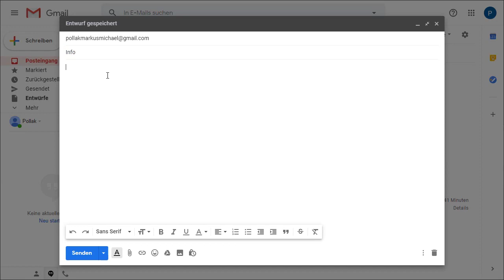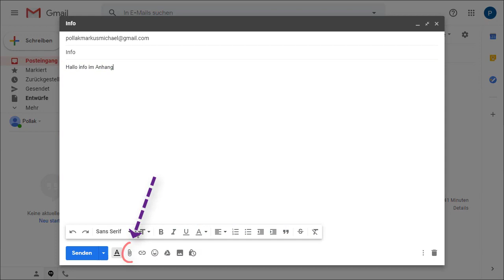Wie man anhang über Gmail Browser versenden | Windows | Chrome Gmail Tutorial 2019 Österreich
Huha in einfachen schritten zeige ich hier wie ihr eine Anhang mit dem Email service: Gmail über den Google Chrome Browser versenden könnt.

Hier geht es um Technik, Unpack Videos. Neue erscheinungen von verschiedenen Produkten. Es werden auch Videos erstellt zu Fragen oder Herausforderungen aller Art. Auch sind einige Videos mit unserer Hündin Flopsie dabei. Schreibt mir einfach oder Kommentiert. Ich lerne mit jedem Video dazu und hoffentlich lernt ihr auch dazu.

▬ Meine Hardware  ▬▬▬▬▬▬▬▬▬▬▬▬

[Mikrofon] (Ausgeborgt)